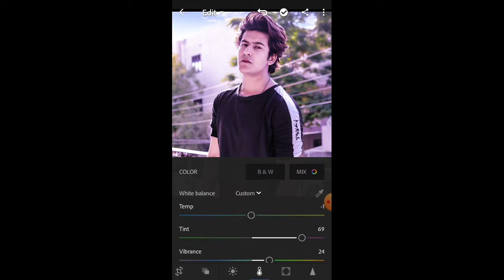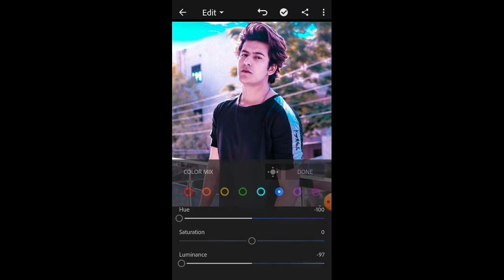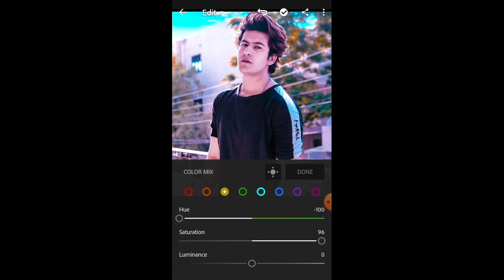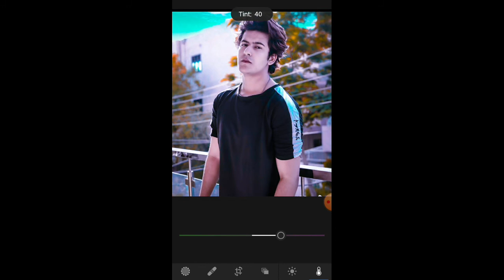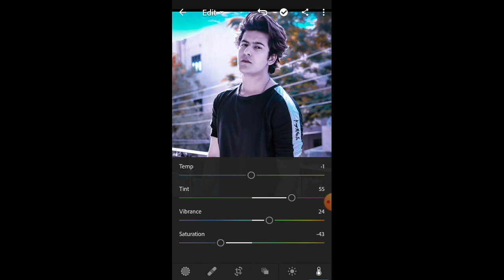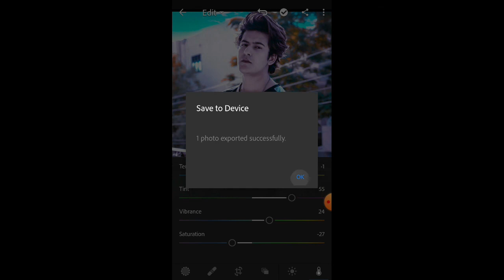How to lightroom edit photos manjul khattar and justin axom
Photo Credit ##
        IMAGES LINK##

        If you Like This Video Them Please